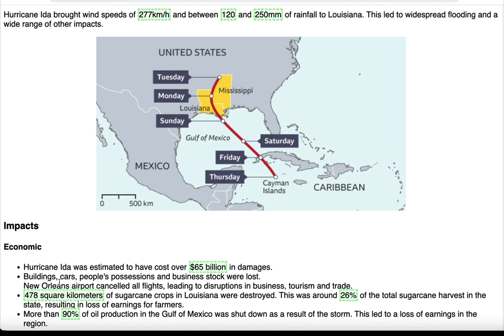TSoW – The Size of Wales – understanding small and large quantities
It can be hard to make sense of really large or small numbers, and even major news channels can get things wrong.  TSoW is a web-based system to make it easier to understand quantities in web page and easier for those producing the information to get it right.